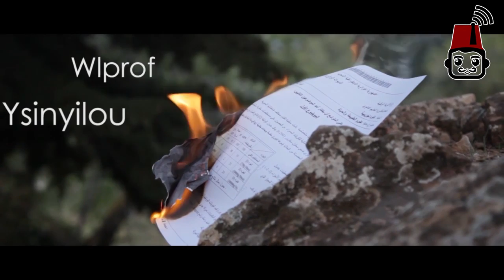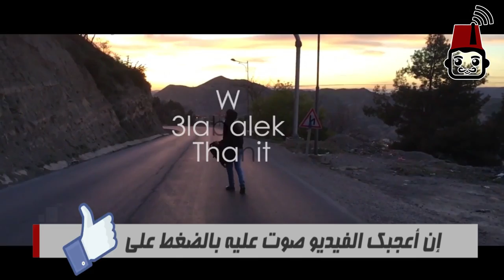أغنية البكالوريا في الجزائر Chanson RAP Le BAC en Algérie BY Borhane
مشاركة برهان شربال Borhane  في مسابقة اليوتيوبرز في موضوع البكالوريا في الجزائر le bac en Algérie